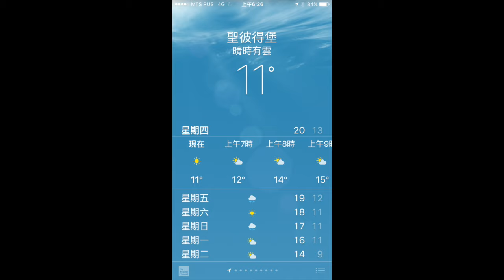俄羅斯 06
此視訊關於俄羅斯 06